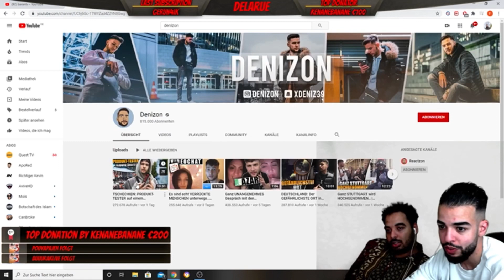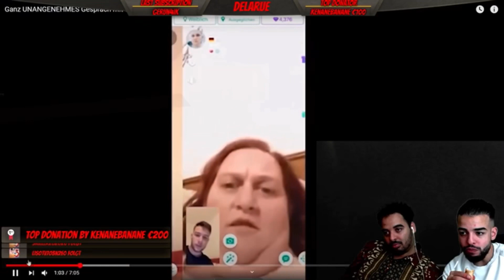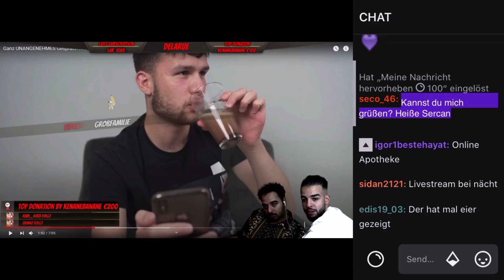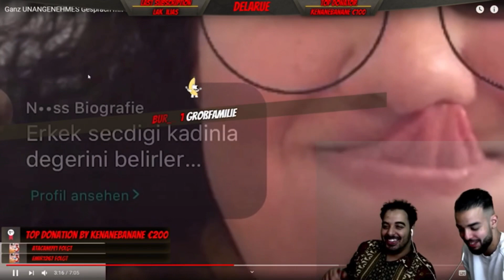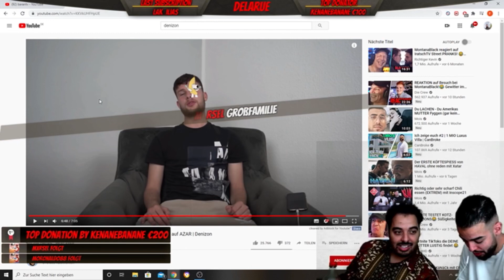A.B.K und Sami reagieren auf - 2 Denizon Videos | S . Z